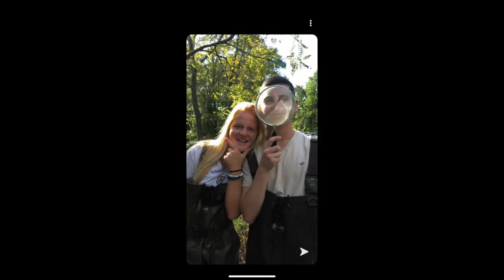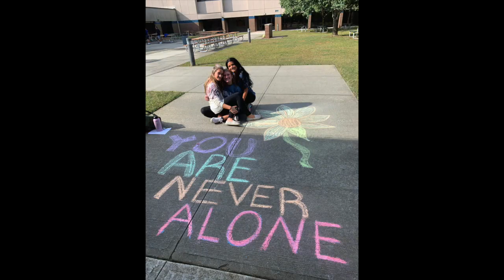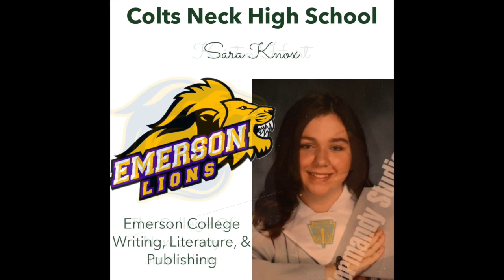To the Colts Neck High School Class of 2020...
By Anastasia Lyristis and Corri Villany